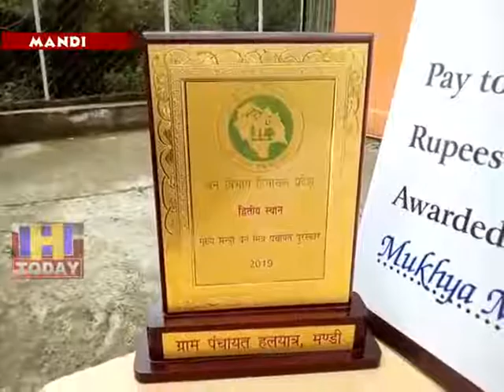25 JULY N 10 Chief Minister received the Van Mitra Panchayat Award for outstanding work.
हिमाचल प्रदेश की हरी भरी पंचायत हल्यातर को वन एवं पर्यावरण सरंक्षण के क्षेत्र में उत्कृष्ट कार्य करने के लिए मुख्यमंत्री वन मित्र पंचायत पुरस्कार से नवाजा गया है।